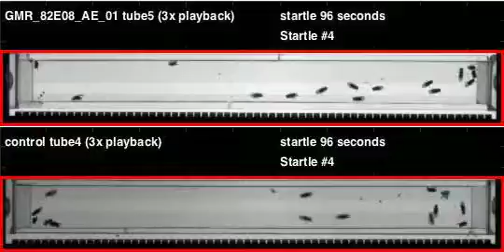GMR_82E08_AE_01_shi_Zeus_20110921T104208 buzz (seq2)